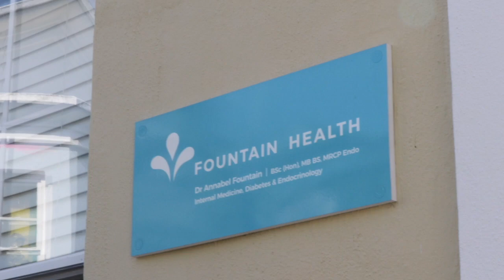Being Standard Health Benefit (SHB) with Fountain Health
Fountain Health provides a specialty in diabetes management to help clients to better understand their diagnosis. Learn more about your Standard Health Benefit